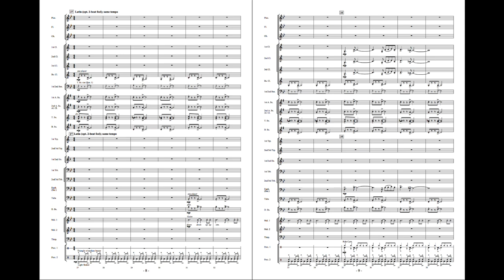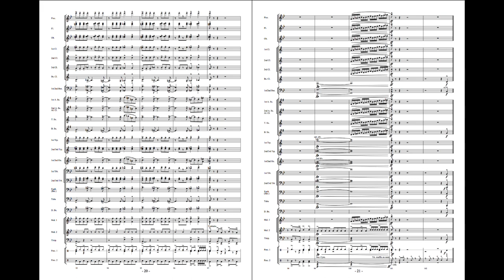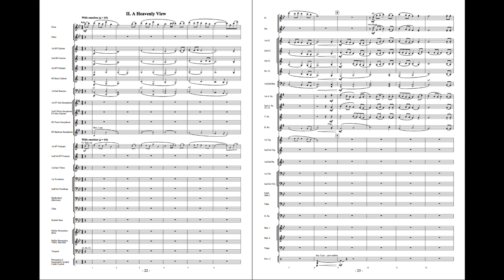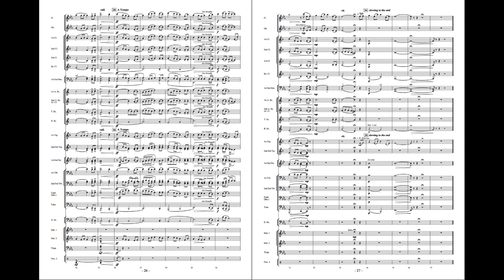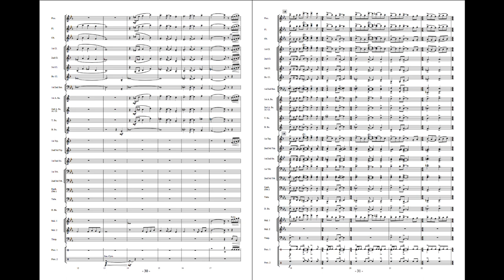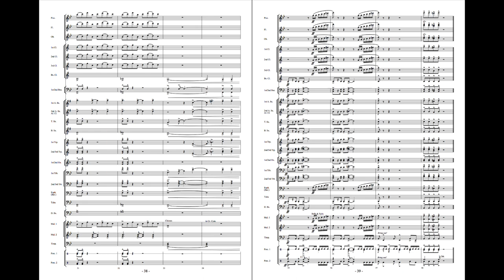Nightflight - James Swearingen (with Score)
While traveling by air, the composer was able to view three distinctive scenes of the city of Miami, Florida that are all musically portrayed in this significant and creative work. High energy, driving tempos, memorable themes, Latin percussion and contemporary harmonies all combine to create a remarkable and exciting three movement suite. This wonderful composition is destined to become a standard in the repertoire of wind band literature. A superb choice for concert or festival!